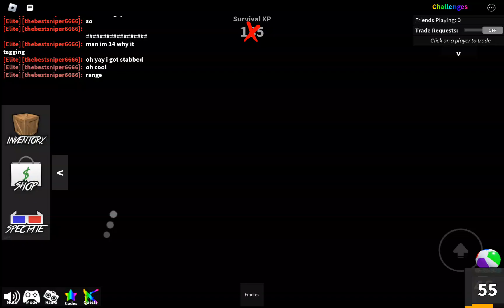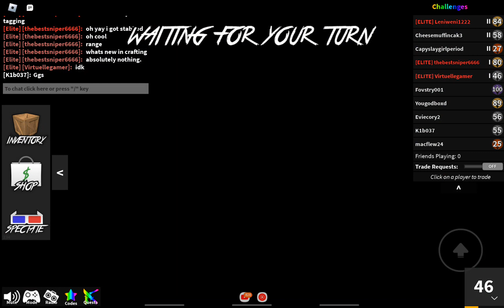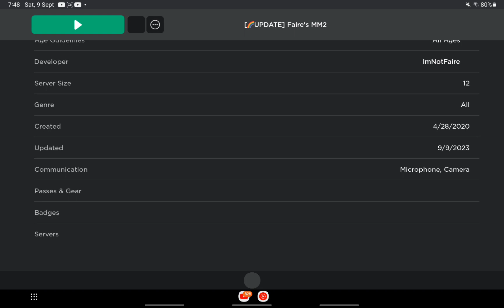playing a fake mm2